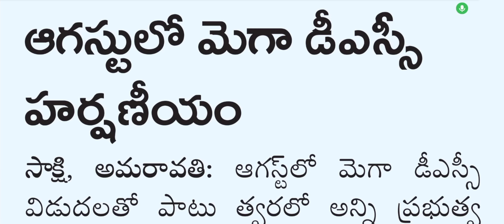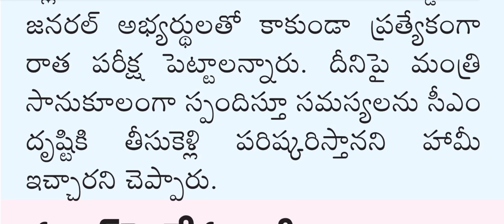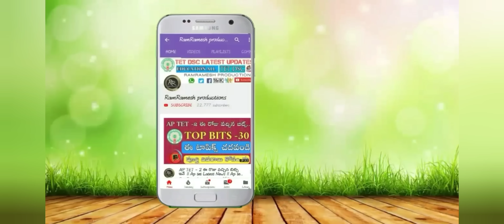Ap Dsc Latest News Today | Ap Dsc Latest Updates Today | Ap Mega Dsc Notification 2023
⬇️Ap Limited Dsc Syllabus 2023 Ap Dsc Notification 2022 Ap Dsc Official Website Link 👇

Ap Tet Cum Trt Notification 2023 Latest News Today
Ap 2nd Tet 2023 Latest News Today
Ap Dsc 2023 Latest News Today
Ap Mega Dsc 2023 Latest News Today
Ap Dsc Syllabus 2023 in Telugu
Ap 2nd Tet Syllabus 2023 in Telugu
Ap Tet Cum Trt Syllabus 2023 in Telugu

AP 2nd TET NOTIFICATION 2023
AP MEGA DSC NOTIFICATION 2023
AP DSC NOTIFICATION 2023
AP 2nd TET LATEST NEWS TODAY
AP TET CUM TRT NOTIFICATION 2023
AP Dsc